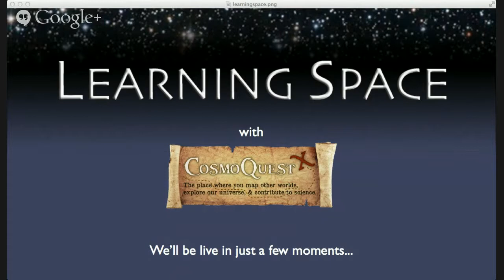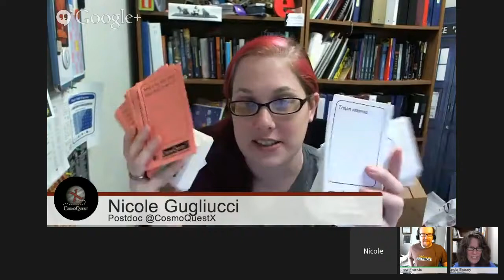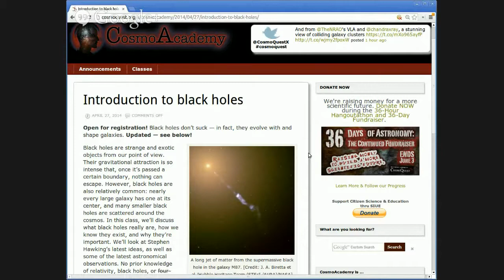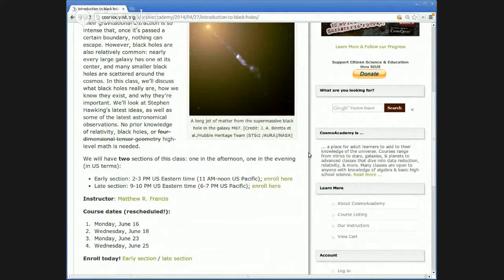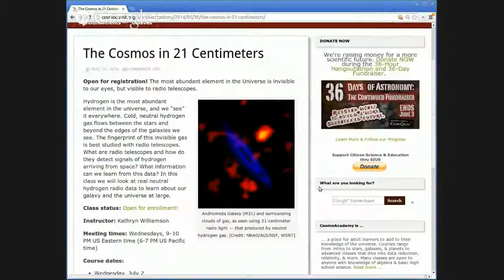Learning Space Ep 62 Learning Opportunities for Teachers and Adults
Learning Space is a weekly show about astronomy and science education and outreach. This week, we'll have a brief chat with Matthew Francis about CosmoAcademy, then we'll discuss some summer learning opportunities for educators.